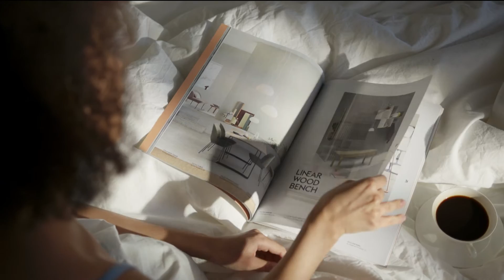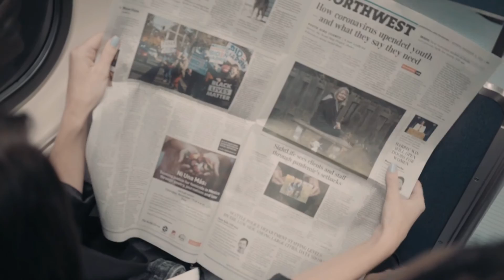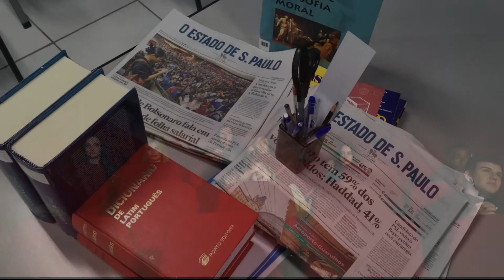Fana de ciné - André Éthève (English, Ελληνικοί, Български, Portugues, Italiano..)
© André Éthève: Auteur, compositeur, interprète, musique, arrangements, montage vidéo, Pexels

Fana de ciné - André Éthève
English subtitles - Ελληνικοί υπότιτλο - Български субтитри - Русские субтитры - Deutsche Untertitel - Титлови на српском - Subtítulos en español - Sottotitoli in italiano - Legendas em portugues - Subtitrari in limba romana -  Polskie napisy - 日本語字幕 - Subtitle bahasa Indonesia - 中文字幕 - Titulky v slovenčine
ترجمة عربية